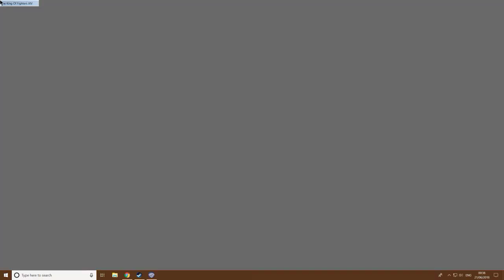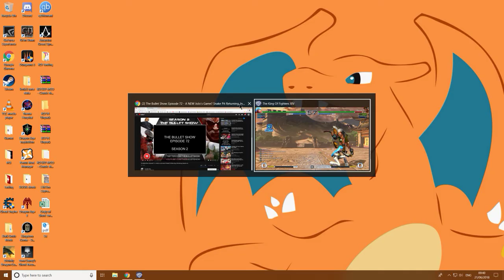KOF XIV Replays